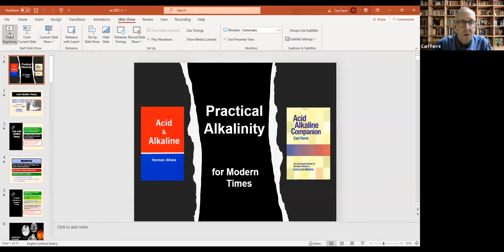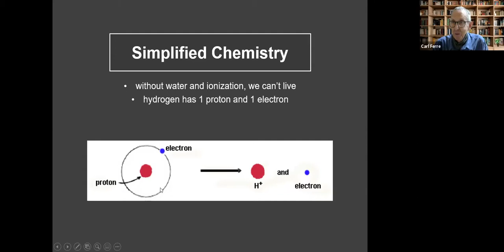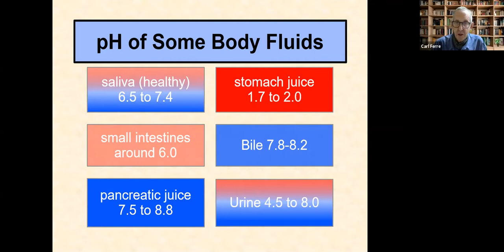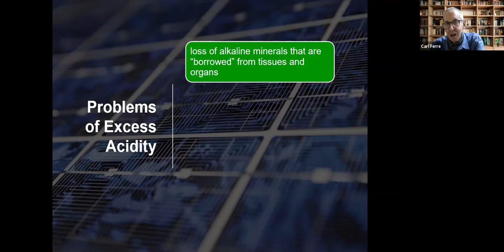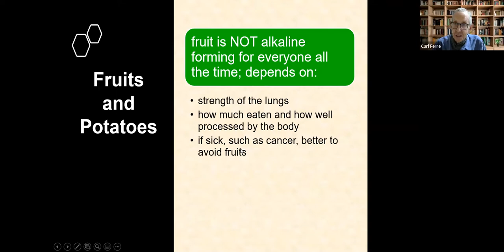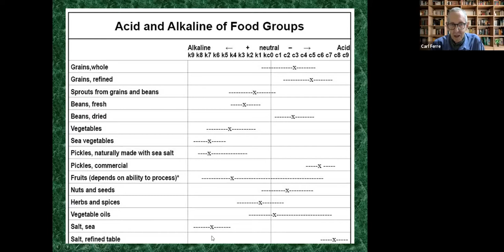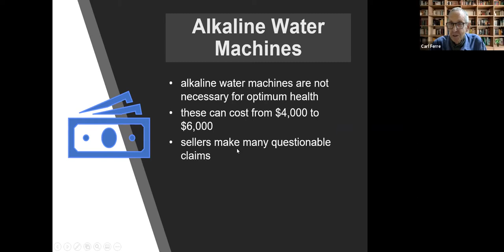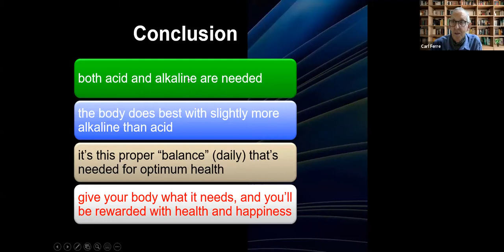Carl Ferré, Practical Alkalinity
Carl’s macrobiotic practice didn’t improve until he worked on acid and alkaline with Herman Aihara. Even within macrobiotic practice it is possible to eat too much acid-forming food. Learn the difference between acid foods and acid-forming foods, acid-forming foods and alkaline-forming foods, and know how to balance them for optimal health. Misinformation on the Internet makes acid-alkaline theory complicated when it is really quite simple. Bring your questions and get answers.

Video 2 of the Whole Health Macrobiotic Forum on August 1, 2021